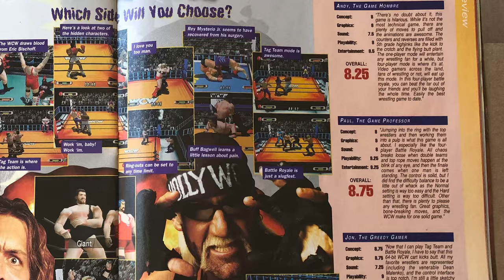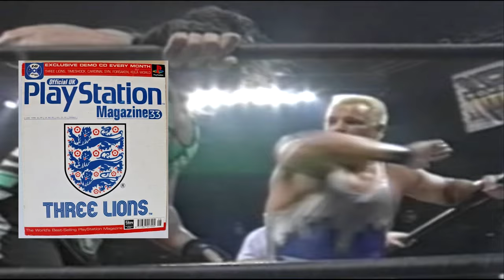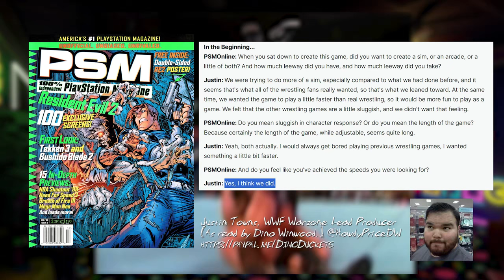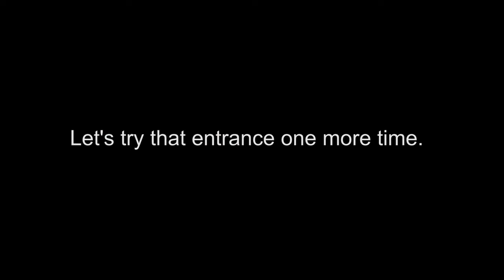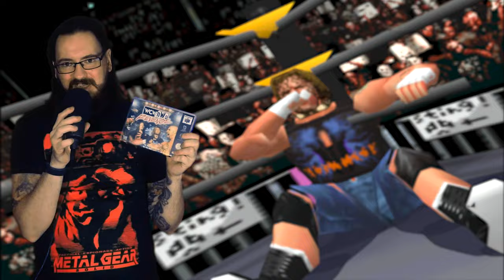The Greatest AKI Title Ever Made? WCW/NWO Revenge vs WWF WarZone! (History of Wrestling Games Part2)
It''s Acclaimed vs AKI. WWF WarZone takes on WCW/NWO Revenge and Nitro.

1998 in video games is one of the years that I could probably talk about for hours. Not only did it give us some of the best wrestling games but it also was a total and complete shift for video games as a whole.

1998 was a true turning point in the world of professional wrestling. But would it be a turning point in the world of Professional Wrestling video games? Or would the WCW continues it's truly devastating reign atop the world of gaming?

3:39 WCW/NWO Nitro.
10:46 WWF WarZone.
 31:20 WCW/NWO Revenge
46:20 - Shin Nihon Pro Wrestling Toukon Retsuden 3

Shoutout to Dino Winwood for his excellent voice over work in this video and his unfiltered thoughts about WWF Warzone!

 𝐭𝐨𝐭𝐚𝐥 𝐚𝐧𝐝 𝐜𝐨𝐦𝐩𝐥𝐞𝐭𝐞 𝐚𝐧𝐚𝐥𝐲𝐬𝐢𝐬 𝙩𝙝𝙖𝙩 𝙞𝙨 𝙢𝙖𝙙𝙚 𝙖𝙣𝙙 𝙝𝙖𝙫𝙚 𝙮𝙤𝙪𝙧 𝙫𝙤𝙞𝙘𝙚 𝙗𝙚 𝙝𝙚𝙖𝙧𝙙.
𝓐𝓷𝓲𝓶𝓪𝓽𝓮𝓭 𝓪𝓷𝓭 𝓔𝓭𝓲𝓽𝓮𝓭 𝓫𝔂 paynexkiller